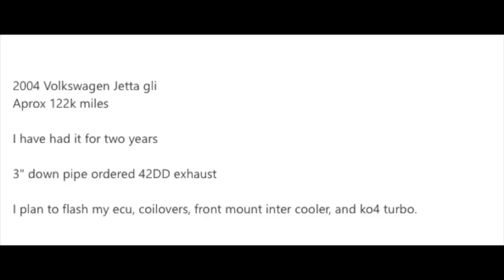Euro Truck Sim 2 Trying to TWO WHEEL/ Highway Chicken w/Wheel Cam | SLAPTrain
Show me Your Ride
1. Year/Make/Model
2. How many Kilometers/Metres
3. How long have you had the car
4. Mods done to the Car (Detailed)
5. Future Plans
6. Anything Else I missed?

FOLLOW SLAPTRAIN
▶ XBL= The SLAP Train
▶ Steam = The_SLAP_Train

Gaming Setup
WheelStandPro

600W power supply120 gb SSD Kingstonintel i7 -4790 Quad Core